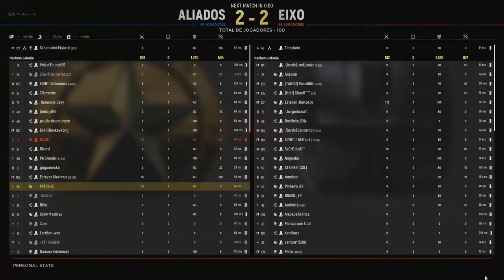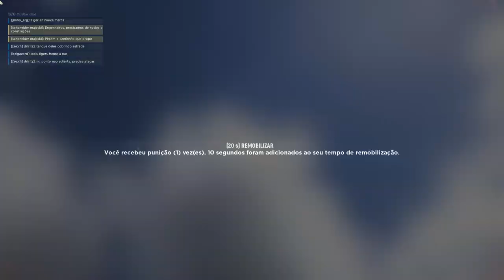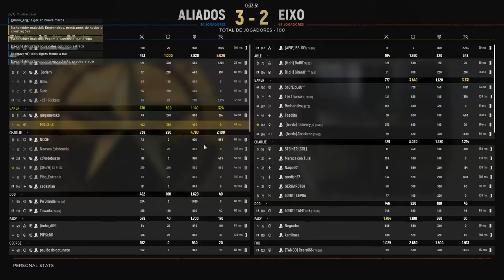HLL - SAINTE MARIE DU MONT - NÃO FOI DESTA VEZ, AMIGOS - RECON CLASS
Partida muito bem equilibrada em server Sul-americano. Jogamos o possível na tentativa de vencer, mas não foi desta vez.

☣Partida completa. Sem cortes!